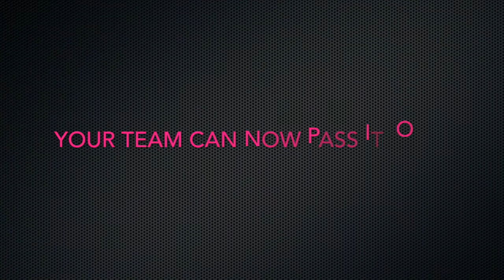TP Challenge G03 ECNL final